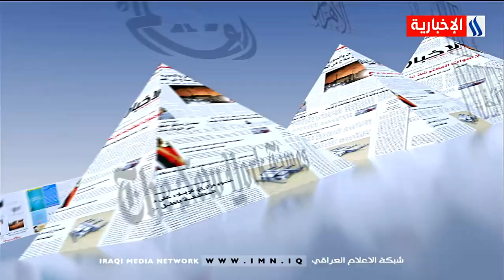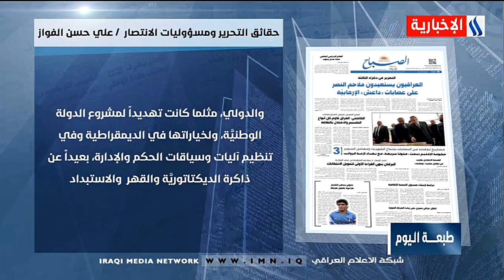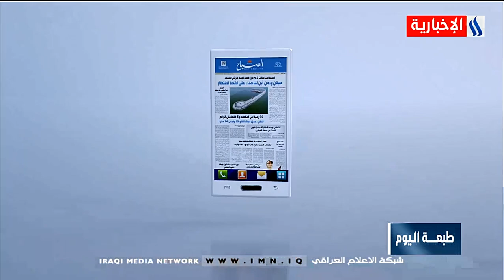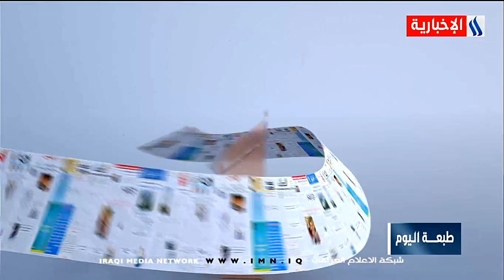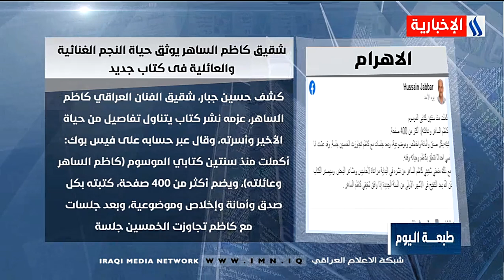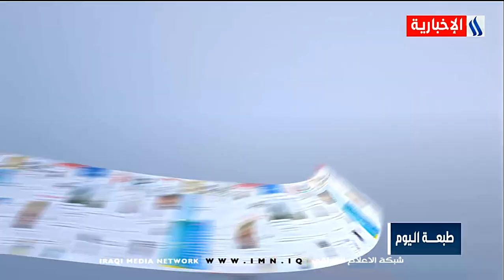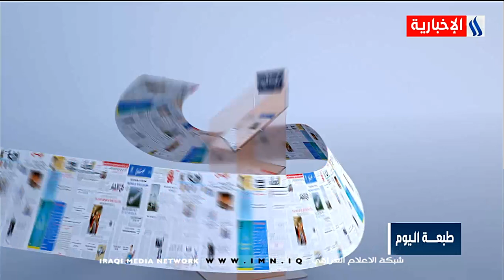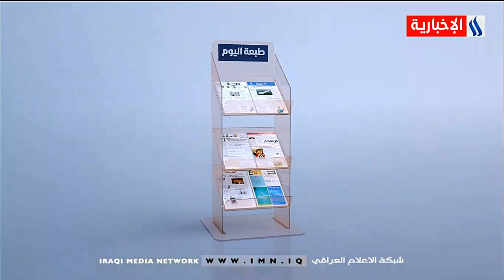برنامج طبعة اليوم / 10.12.2020